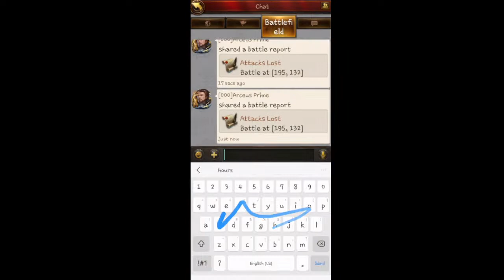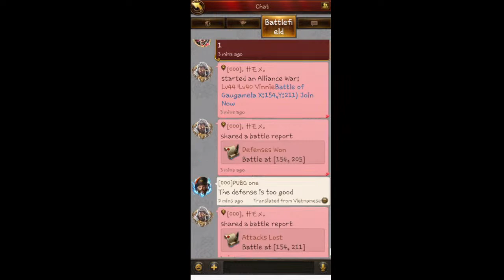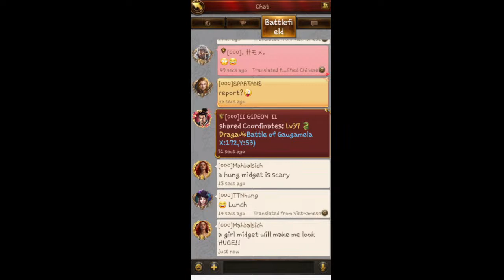Evony BOC Server 467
Android